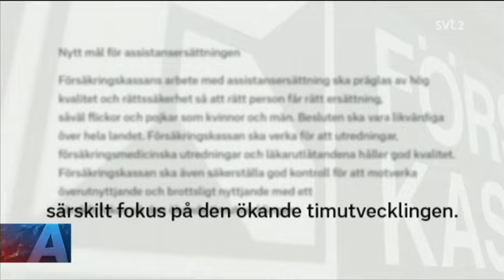Regeringen stryker det hårt kritiserade ordet ”bryta utvecklingen”,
Regeringen stryker omstritt ord

Regeringen formulerar om kraven på Försäkringskassan vad gäller att motverka ökningen av timmarna inom den statliga assistansersättningen.

Det hårt kritiserade ”bryta utvecklingen”, som fanns i årets regleringsbrev, stryks i det nya.

Chefen för socialdepartementet, socialförsäkringsminister Annika Strandhäll (S), säger att regeringens mål kvarstår: Pengarna till assistansersättning ska gå till att klara de funktionshindrades behov, de ska inte gå till kringkostnader eller utnyttjas felaktigt.

– Det är mer tydligt nu, regeringen har lyssnat till den oro som många, som brukarorganisationerna, har uttryckt, säger Strandhäll.

Ingen skillnad

Försäkringskassan ser de nya formuleringarna som ett förtydligande av det uppdrag myndigheten redan anser sig ha: Att göra rättssäkra bedömningar med hög kvalitet, utifrån bra underlag.

Men förtydligandet kan kanske, hoppas Försäkringskassan, ta kål på missuppfattningar om att den nuvarande skrivningen om att bryta utvecklingen har lett till indragningar i enskilda fall.